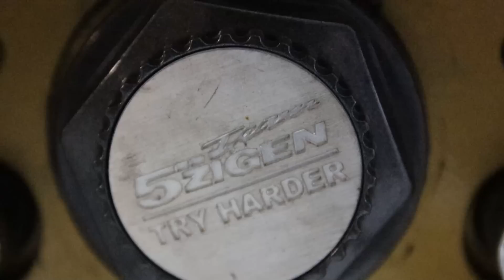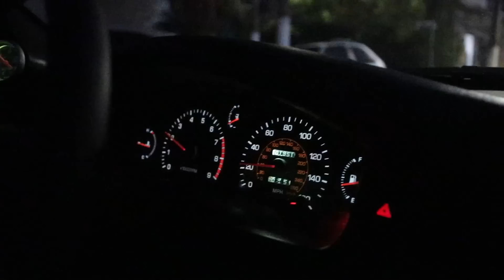DIA DE RETÍFICA!!!🔥🤟🏻 O DONO LIBEROU A CHAVE DO TOYOTA MR2 TURBO!!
Fala meus amigos do Youtube! No vídeo de hoje, recebemos o Toyota MR2 Turbo para alguns pequenos ajustes!! E é claro que o Jairão não ia perder a oportunidade de sar um Rolê neste carro!

Precisa de ferramenta ou equipamento pra mexer no seu carro em casa ou na sua oficina!? Compre no site da Loja do Mecânico e tenha qualidade, segurança e o melhor preço do Brasil!
Siga a @lojadomecanico no Instagram!

Onde estamos:
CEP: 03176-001